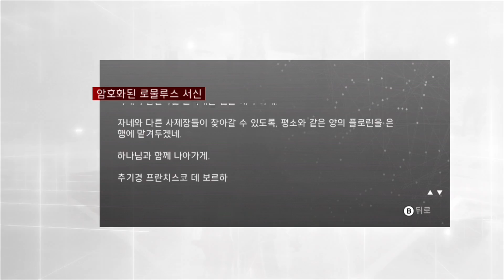어쌔신 크리드 브라더후드 플레이 #57 브루투스의 보물 획득